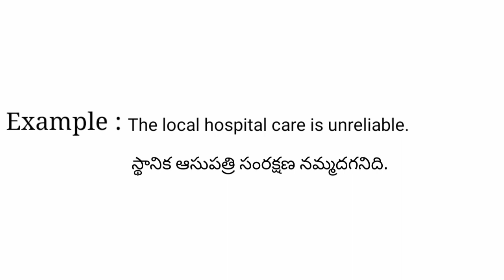Unreliable meaning in telugu with examples | Unreliable తెలుగు లో అర్థం @Meaning in Telugu